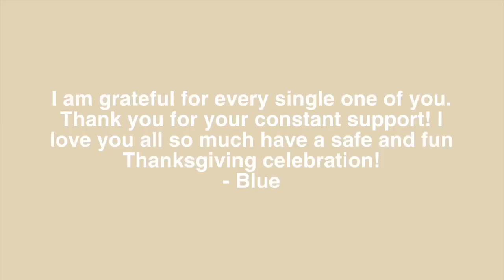OUR THANKSGIVING DAY!! *BIG FIGHT* I Bloxburg Family Roleplay W/Voices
🦃 OPEN ME 🦃

Hi my Blessings! In this video the family celebrated Thanksgiving! I hope you and your family/friends are healthy and safe! Thank you so much for all your support! Each and every single of you are a blessing to me and this world!

-Blue

🩵 Links / Credits 🩵

BlueUnicorn79

Thank you to everyone who came to help!!

🤍 FAQ 🤍

A: BlueTheSlothYT

Q: Can you add/follow me?
A: No sorry, it’s unfair for everyone.

Q: Can we collaborate?

Please remember my ROLEPLAYS are NOT REAL!

Thank you to everyone who showed up to film!

Be You.

-Blue

-Tags-